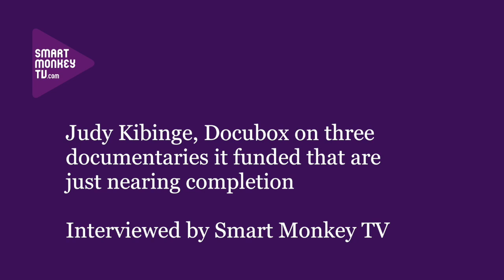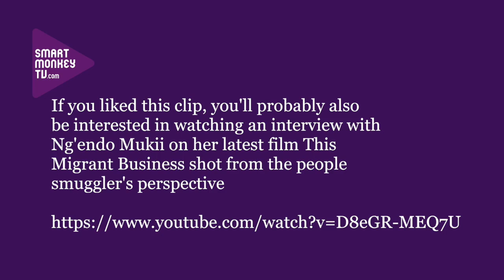Judy Kibinge, Docubox on three documentaries it funded that are just nearing completion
Judy Kibinge, Docubox talks about: being the region's first documentary film fund; opening a mini-hub for film-makers; and three interesting documentaries Docubox funded.